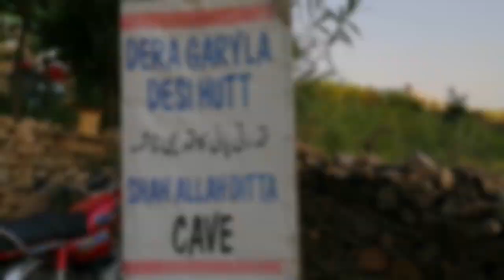Buddha Caves Islamabad | Shah Allah Ditta Caves Islamabad | Buddhist Caves in Pakistan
This is very ancient place in islamabad called shah allah ditta having 2400 years history budha caves,
Shah Allah Ditta is a centuries-old village and a union council located at the foothills of the Margalla Hills in the Islamabad Capital territory. The Village is believed to be more than seven hundred years old and was used as route from Kabul to Gandharan City of Taxila by Alexander and Sher Shah Suri while Mughal rulers and other emperors often passed through while traveling from Afghanistan to the Hindustan. Relics of the Buddhist era dating back to the 8th century can be found here along with burnt diyas and trees with amulets tied to them. Shah Allah Ditta caves are located on the route leading towards Khanpur. These caves are next to the shrine and tomb of Shah Allah Ditta.
The Buddhist caves of Shah Allah Ditta (also known as the Sadhu ka Bagh) and the Losar Baoli, or Stepwell, nearby way up in the Margalla Hills. These sites, though minor, present a pleasant small cluster of things to see, as well as a peaceful spot for a quiet picnic. The caves of Shah Allah Ditta are said to date to the Buddhist period, and include remnants of Buddhist-era murals. We did not see any such remnants, but the small chambers carved out of the hillside, and the clear spring flowing out, suggest ancient human habitation. 2,400-year-old Buddhist era murals of Buddha appear on the walls of caves at Shah Allah Ditta. Archaeological evidence indicates that the caves and the platform-like formations surrounding the area were first used for meditation by Buddhist monks and later by Hindu sadhus before Muslim ascetics took over during the Mughal period. Marked on the ground close to the caves the location where Alexander arrived and was received by Raja Ambi, King of Taxila. The road next to the caves that leads to the main top of the mountain, Shah Allah Ditta road, is said to be built on the exact path followed by Pashtun emperor Sher Shah Suri during his visit. Moving up the mountain from the caves, there is a stepwell called Losar Baoli and a mosque built by Shahab-ud-Din Ghori. The mosque has broken walls and the road leading to it is dilapidated.

This village is surrounded by the great Margalla hills which increase the beauty of this area. This village represent many historical things and places like caves etc. It is said that once this place was the patch of Sher Shah Suri the lion of Afghanistan and construction of Rohtas Fort Jhelum. He also built the Gernaly Sarak (General's road) on this village; few parts of this road are still visible and tell us the glory. This road was used to travel from India to Afghanistan; and old wall of this road is still present in its original condition. This is a wall with 90 feet length and 2 and half feet width. The height of this wall is approximately 30 feet from the ground. The hard stones were used in its construction and it is still in its original condition.
شاہ اللہ دتہ
بدھ مت